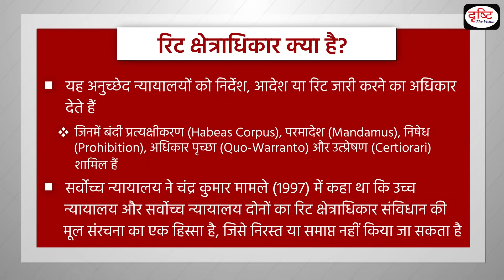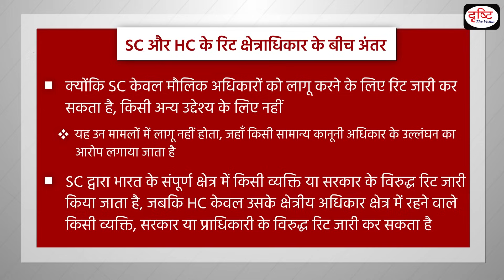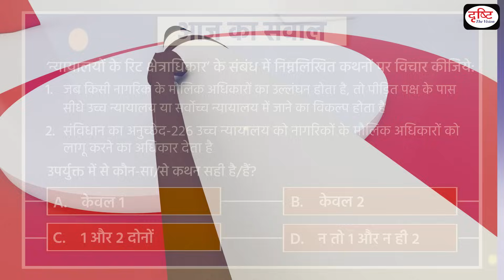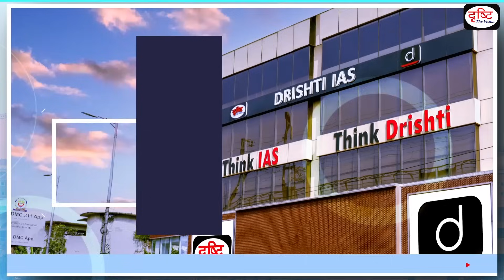What is Writ Jurisdiction?- To The Point | UPSC Current Affairs | Drishti IAS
Subject: GS 2, Polity

Recently, the Allahabad High Court has refused to exercise its writ jurisdiction in a petition seeking compliance of a Supreme Court order. Articles 32 and 226 of the Indian Constitution confer writ jurisdiction on the Supreme Court and High Courts, respectively.

This video covers the given topic, What is Writ Jurisdiction?- in the following structure:

What is Writ Jurisdiction?

Difference between Writ Jurisdiction of Supreme Court and High Court

1. Videos by Dr. Vikas Divyakriti

2. Concept Talk- By Dr. Vikas Divyakirti